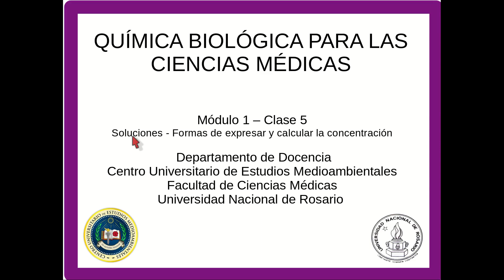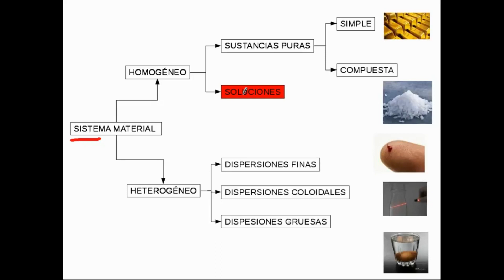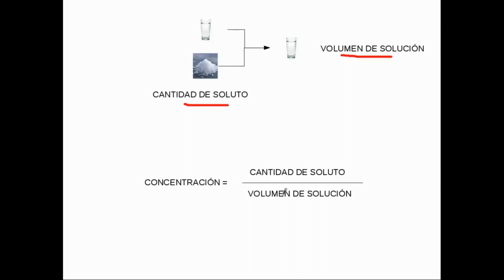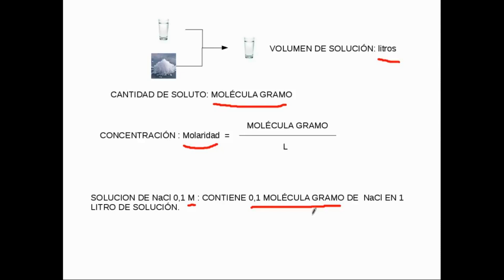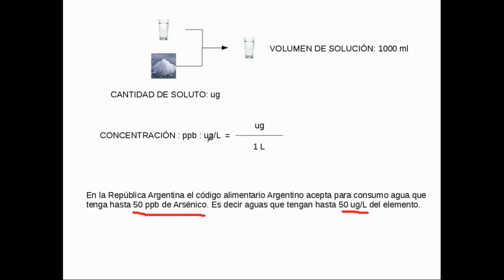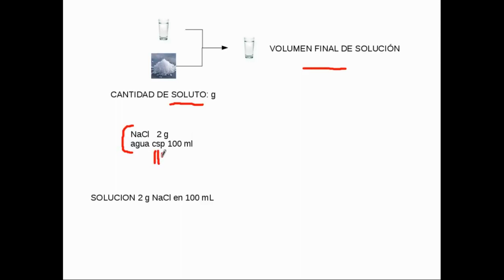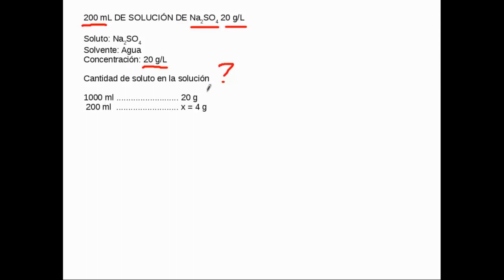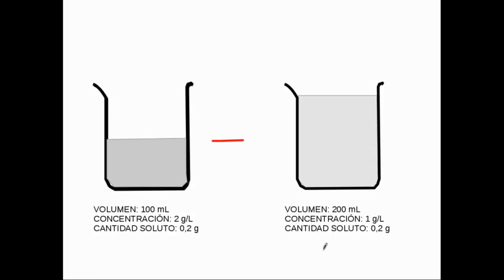QBCM15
Química Biológica para las ciencias médicas. Ḿódulo 1. Clase 5. Soluciones. Expresiónes de concentración. ppm, ppb, vol, csp. Solubilidad. Solución saturada, no saturada sobresaturadas. Soluciones con mezclas de solutos. Propiedades coligativas.